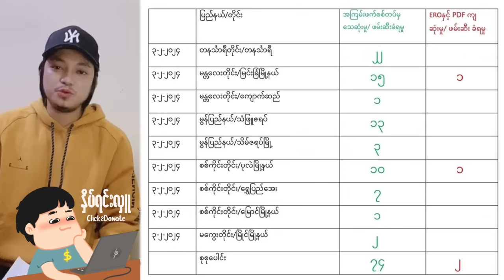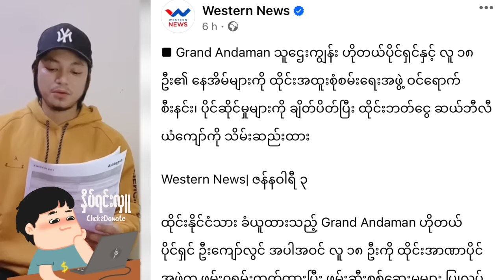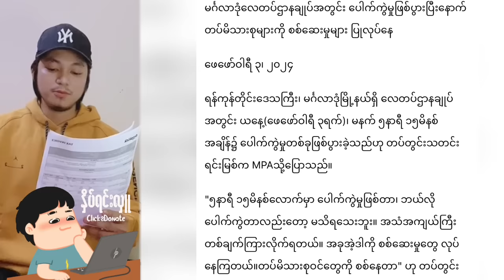Kyaw Myo Min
.LKL/K;